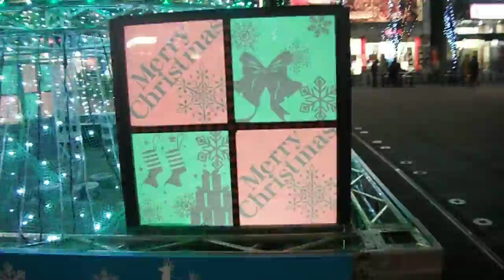DSCF2266クリスマス20170113御徒町駅前広場